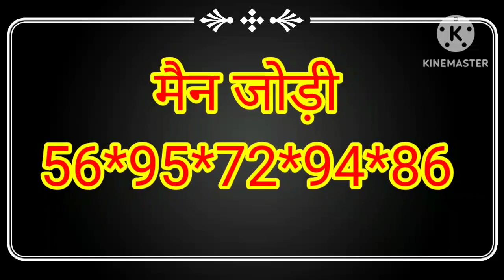06_सितम्बर _2023( 06_सितम्बर ) _SPECIAL_HURUP_TRICK_हरूपट्रिक SINGLE HURUP@ENGINEER BAB